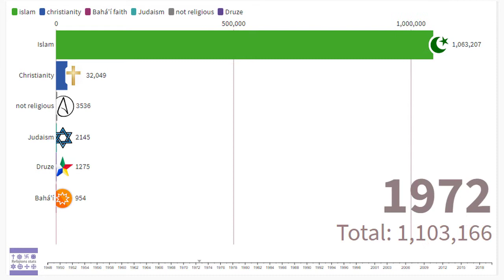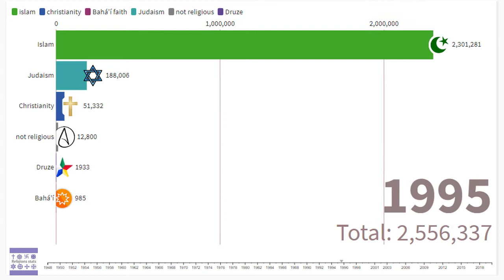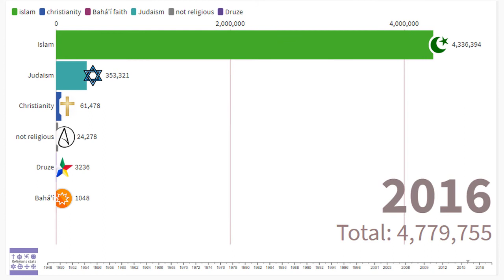Religions in Palestine (1948-2020) | Religions Stats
in this video, I show you religions in Palestine (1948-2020),

Data source: This is information from my own analytics. I am not 100% responsible for the accuracy of this information and I always try to provide the most accurate information, wikipedia.com